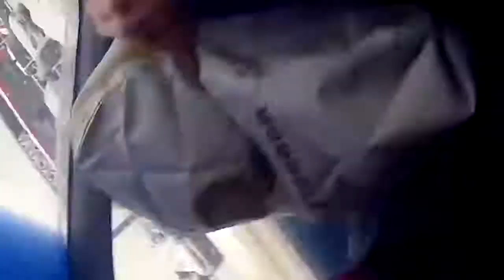★Video Car Crash 2017 ║ Ultimate Retardet Drivers Fails, Extreme Driving Fails And Sounds December